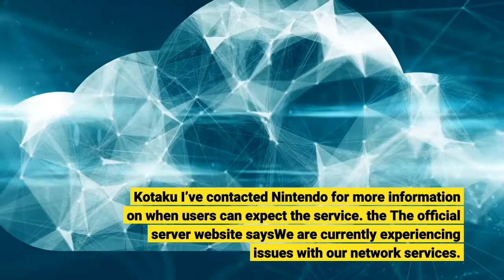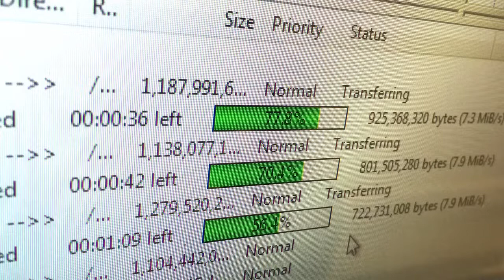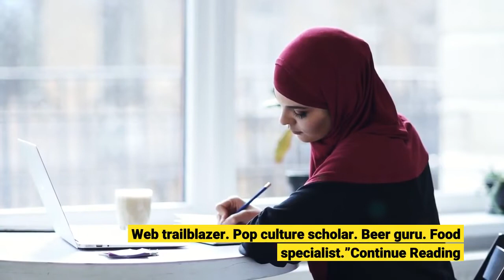The Nintendo Switch Online Store experienced major server problems during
But the last few hours Via social mediaThe Nintendo Switch storefront, known as the eShop, was in use and unused. Sometimes it loads albeit slowly. Other times, you can’t reach the strangely slow orange menus to repurchase Mario Kart 8 Unfortunately the third time. Under error code 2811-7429, the message you’re staring at after some loading issues simply indicates that the console cannot connect to the server and tells you to try again later. Kotaku I’ve contacted Nintendo for more information on when users can expect the service. the The official server website saysWe are currently experiencing issues with our network services. For the most part this shouldn’t be heel disruptive when it comes to enjoying the console. You can still play all the games you already have, you can’t buy new stuff, download DLC and the like. Granted, you can’t redeem gift cards either, which will likely be a nuisance to anyone who got them as gifts this morning. Maybe that’s a lot of people, right? Lots of people are uploading and re-uploading definitely hoping that something has changed this time around… oh, that might have been for a while. But for people who can give gifts or buy physical toys, if things aren’t pre-downloaded before packaging, you’ll probably be fine. Everyone else: Honestly, things like this happen almost every year on at least one of the consoles or one of the big games. I know it’s annoying now and probably will be all day. Definitely cut off servers. Do you think to spend time with your family or something? Or, if you like a good read: our suggestion for The best Nintendo Switch games, and the The cream crop is now sold by console. You know, when the store comes back.“Magician with the skill of expert television. The caller is unapologetic. naughty. world of travel. The wannabe thinker. Music fanatic. Amateur explorer. ““Thinker. Coffeeaholic. Award-winning gamer. Web trailblazer. Pop culture scholar. Beer guru. Food specialist.”Continue Reading